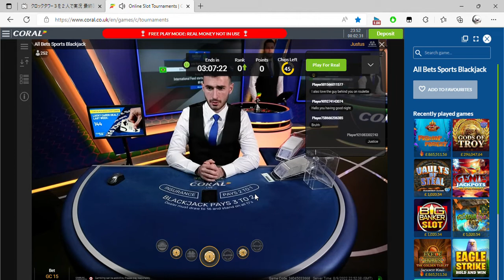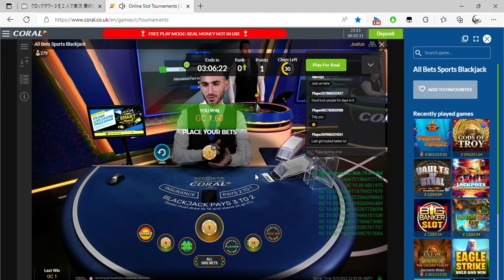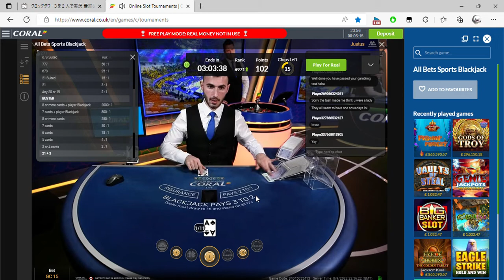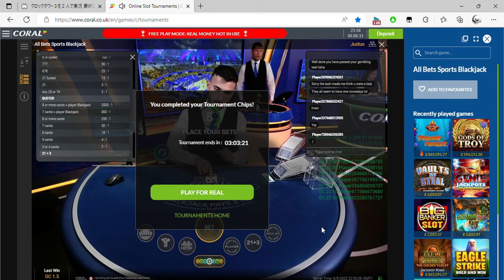Online Slot Tournaments Coral co uk and 1 more page Personal Microsoft​ Edge 2022 09 08 23 50